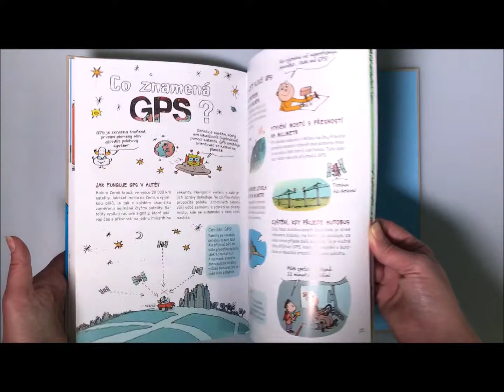Věda není nuda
Proč vyhynuli dinosauři? Jak vznikne sopka? Proč zíváme? Můžeme se projít po Jupiteru? Kdy vznikl první počítač? Tato kniha je určena všem, které zajímá věda a vše kolem ní! Vychází z otázek ze všech možných vědeckých oborů, které položili sami dětští čtenáři. Přináší poznatky z mnoha různých oblastí: astronomie, fyziky, přírodních věd, technologie, historie… Odpovědi připravili novináři, kteří se danými obory zabývají. Doprovázejí je názorné a vtipné obrázky s komiksovými bublinami.